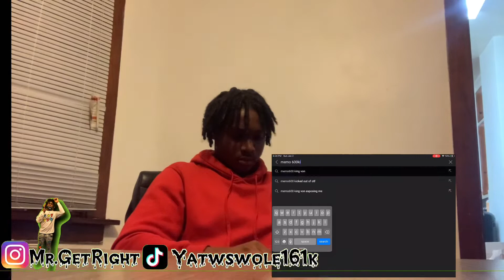Memo600 - “Aquafina” Lil Durk Diss👀